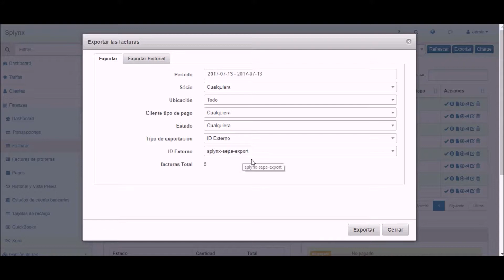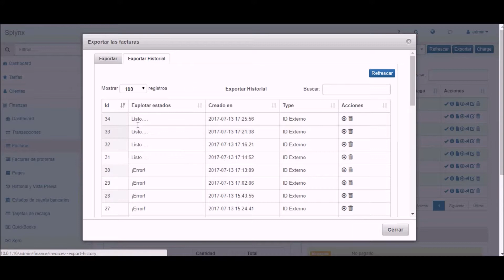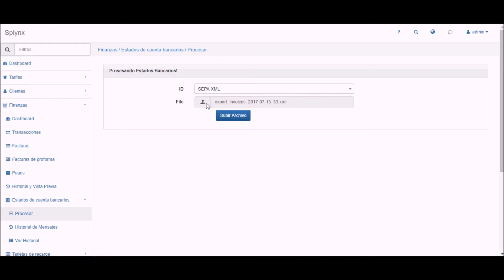Splynx SEPA export in Spanish